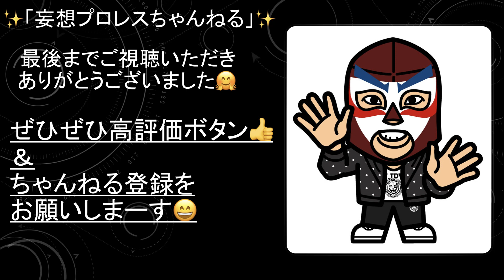【新日本】NEW JAPAN CUP2022 優勝決定戦！！3.26 大阪城ホール大会！！見所&振り返りSP！！！【462】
NEW JAPAN CUP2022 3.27 大阪城ホール大会！！

華蓮だ。様
Twitter　URL

ぢるねこ様
Twitter　URL
miyu♡様
Twitter　URL
まいまい様
Twitter　URL
舞子様
Twitter　URL
ヒロキ@プロレス写真館様
Twitter　URL
れおな様
Twitter　URL
たくや〜Wrestling Photo acct.様
Twitter　URL
ぐっ様
Twitter　URL
sh0112様
Twitter　URL